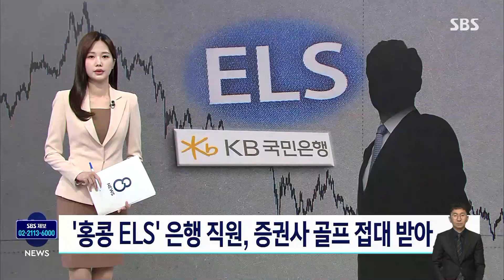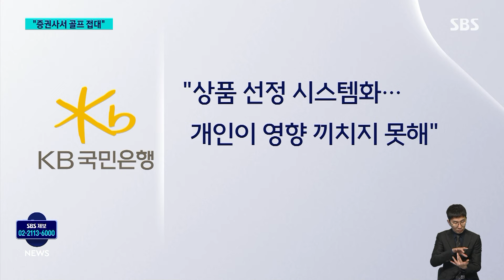'홍콩 ELS' 은행 직원, 증권사 골프 접대 수차례 받아 / SBS 8뉴스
〈앵커〉

홍콩 지수에 연계된 금융상품의 피해가 3천억 원을 넘어섰습니다. 그런데 KB국민은행에서 이 상품 선정 업무를 담당했던 직원이 증권사들로부터 골프 접대를 받은 사실이 알려져 금감원이 사실 확인에 들어갔습니다.

보도에 유덕기 기자입니다.

〈기자〉

KB국민은행의 ELS 관련 상품 선정 업무를 담당했던 직원 A 씨.

지난 2021년과 22년, 증권사 직원들과 수 차례 접대 골프를 쳐 정직 3개월의 징계를 받았습니다.

KB국민은행은 홍콩 H지수 ELS를 8조 원 판매해 시중은행 중 가장 높은 실적을 올렸습니다.

불완전 판매 논란에 이어 담당 직원이 증권사로부터 접대까지 받았다는 얘기가 알려지자 상품 가입자들은 황당하다는 반응을 보였습니다.

[홍콩 ELS 상품 가입자 : 너무 화나죠. 어쨌든 고스란히 예금자는 그냥 피해 본 것 같아 가지고….]

KB국민은행은 "상품 선정이 시스템화되어 있어 해당 직원이 영향을 미치지 못한다"며 "개인적인 일탈이 확인돼 징계했다"라고만 밝혔습니다.

금융감독원은 골프 접대 건과 관련해 정확한 사실 확인을 위해 "사건을 들여다 보겠다"고 밝혔습니다.

금융당국은 또 ELS 같은 고위험 상품의 은행 판매를 재검토하는 방안도 검토하겠다고 밝혔습니다.

[김주현/금융위원장 : ELS뿐만 아니라 사실 금융투자상품은 다 위험한 것 아닙니까. 종합적으로 여러 가지 측면에서 한번 봐서 검토를 하겠습니다.]

하나은행은 오늘(29일)부터 "ELS 판매를 전면 중단한다"며 "상황 점검 후 재개하겠다"고 밝혔습니다.

홍콩H지수 ELS 판매사 10여 곳에 대한 금감원 현장조사가 진행되는 가운데, 조사 결과는 2월 중에 나올 전망입니다.

(영상취재 : 박현철, 영상편집 : 황지영)